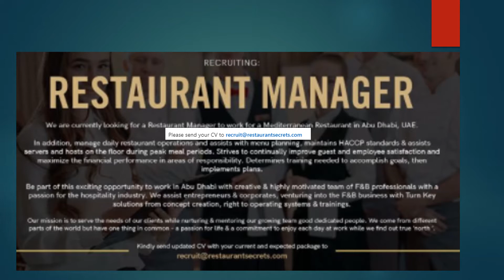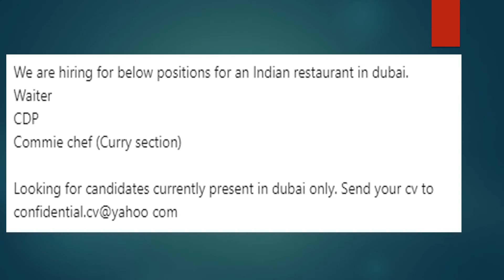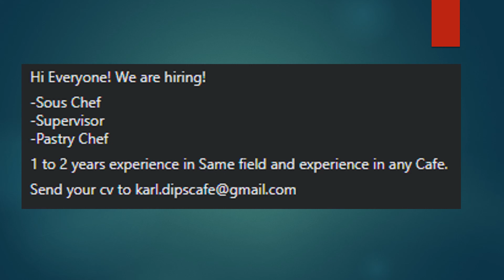Job vacancies around the world ll current jobs ll new job vacancy ll weekly jobs vacancy updates